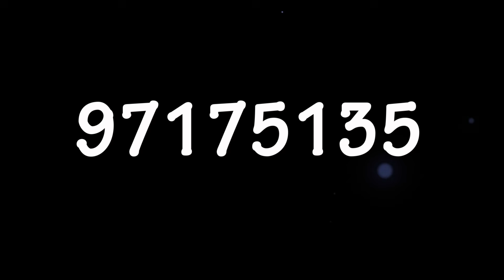AFFAIRE STEVE AMOUSSOU : CE QUE DIT LA JUSTICE TOGOLAISE DES MANDATS INTERNATIONAUX EMIS